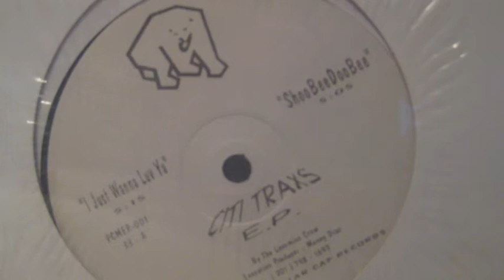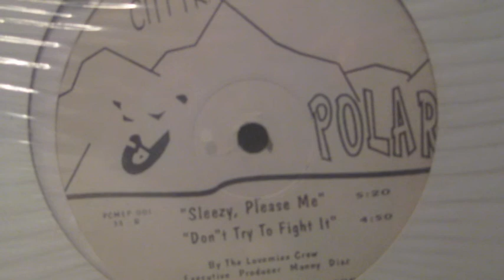The Lovemixx Crew / Sleezy, Please Me / House Music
Classic House